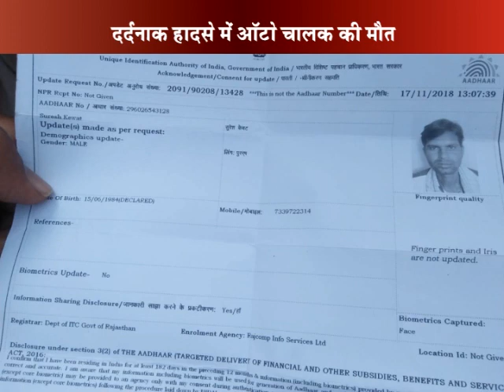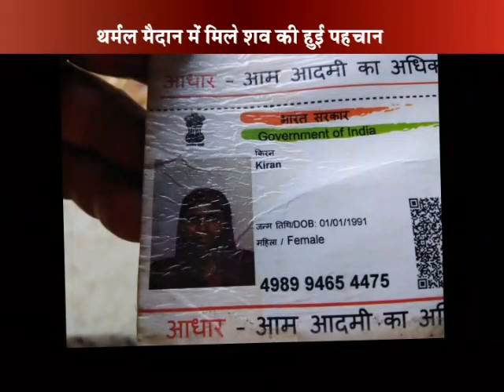STN TODAY VOICE OF HADOTI 04.12.2018